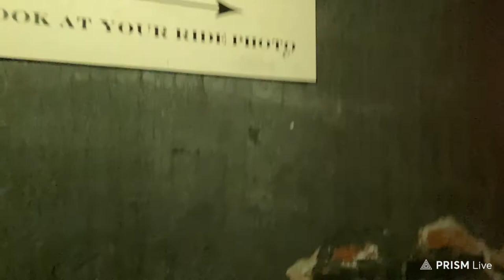Tivoli Gardens Minen, Rødovre Centrum Springvand, Regnbue Video Vlog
Hej alle sammen jeg har Set et regnbue 🌈 og jeg var på tur sammen ￼￼mød min famille i tivoli og jeg har også hvad i rødovre centrum Og har set en kæmpe springvand ⛲️

Redigeret:
Prism Live Studio
Kinemaster
Vlogr

Vlogger:
Joby gorillapod Vlogging kit

KAPITLER:
00:00 - Intro
00:30 - Tid til at spise mad
01:27 - Regnbue
01:48 - Tivoli Minen
02:34 - Så starter minen
05:20 - Vandet i Minen
06:58 - Rødovre Centrum
07:06 - Kæmpe Springvand
07:46 - Slut